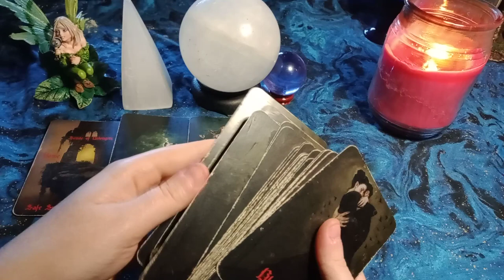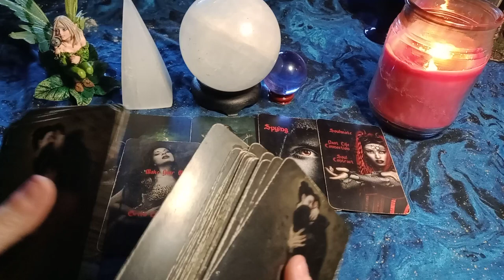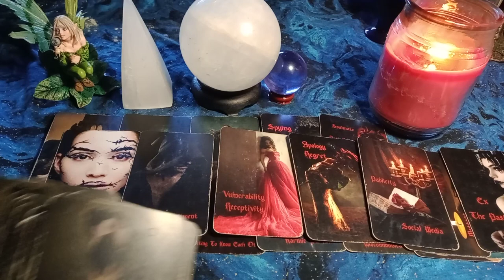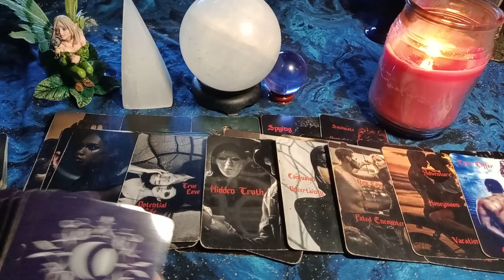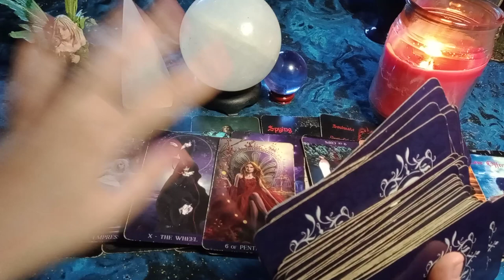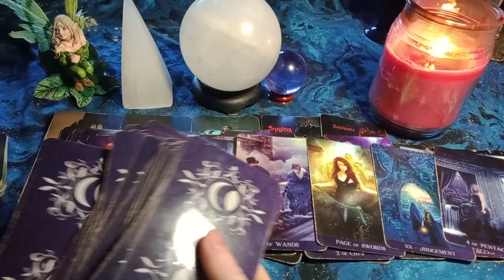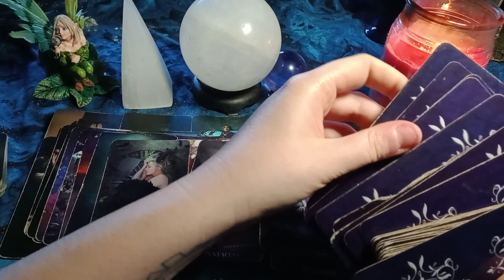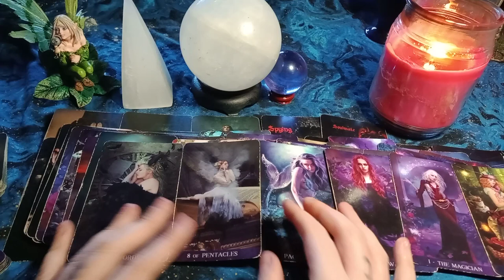GEMINI - AFRAID YOU'RE MOVING ON - GOING TO TRY TO "COINCIDENTALLY" BUMP INTO YOU AT A SOCIAL EVENT